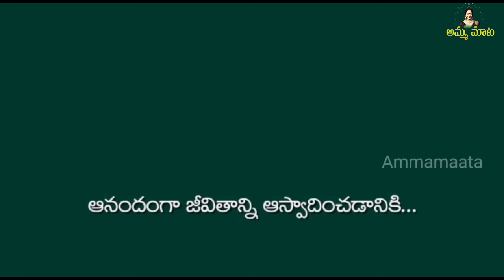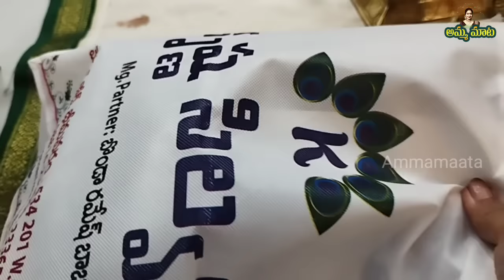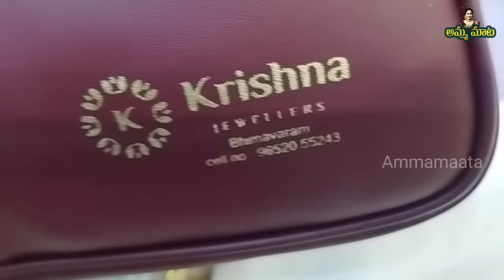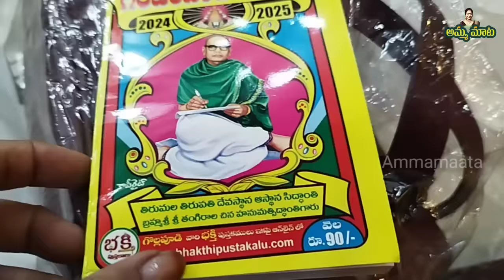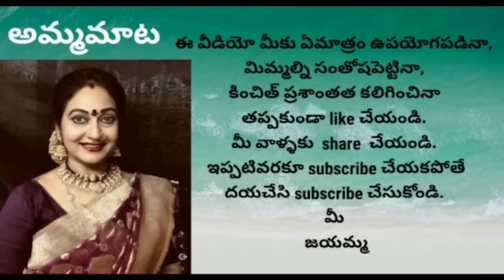ముత్యాలతలంబ్రాలు బంగారుసూత్రాలు మెట్టెలు పట్టు బట్టల్లో మెరిసిపోతూ సీతారాములు కల్యాణానికిసర్వంసిద్ధం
అందరికీ నమస్కారం..

                                                           మీ
                                                      జయమ్మ.